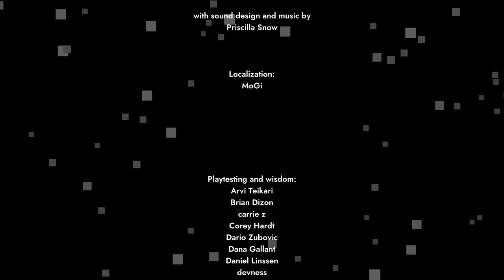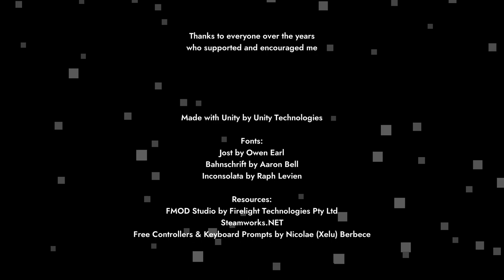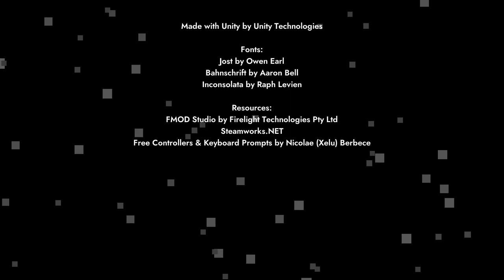Patrick's Parabox automated speedrun in 17m 15.367s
156 puzzles (minimum required to reach credits).
Time measured from first input on title screen to last input before credits.
Settings: enter speed = 2×, allow rapid inputs = true.
Also known as glitchless any% TAS.